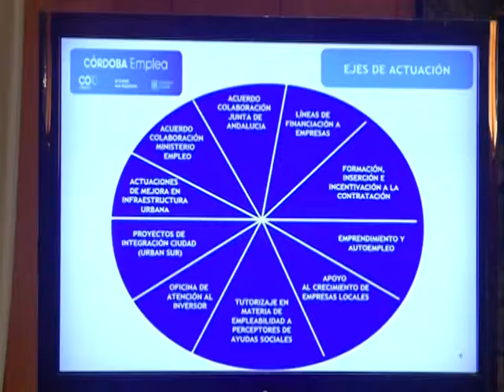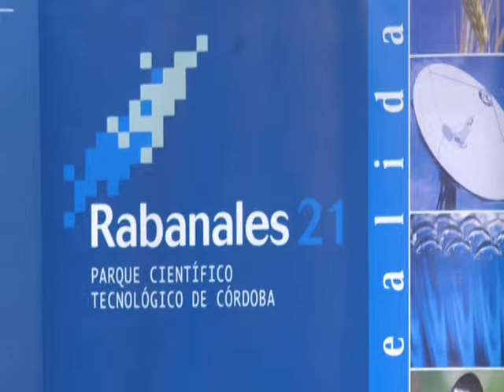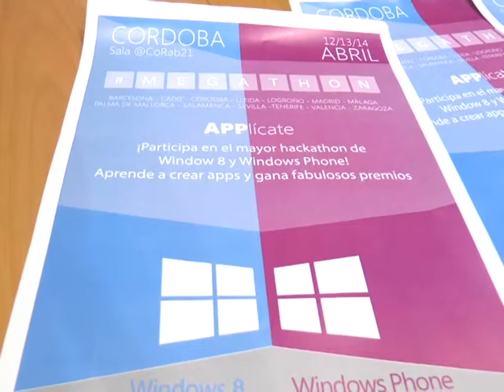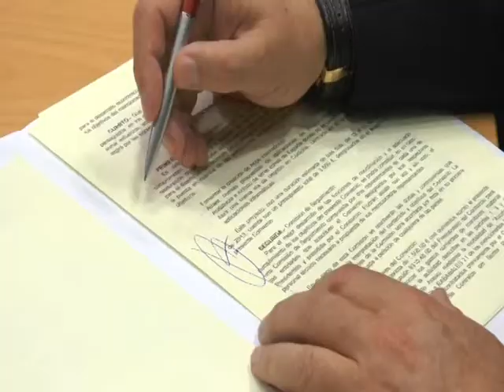PTV Noticias 10 Abril 2013